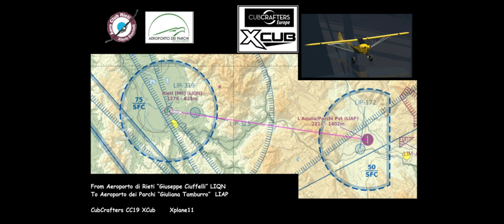FROM RIETI TO L'AQILA